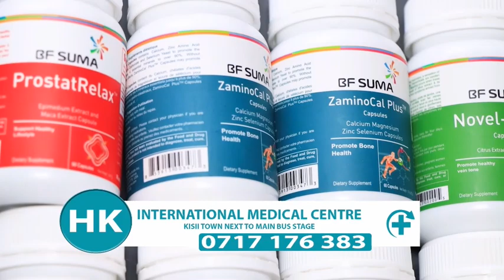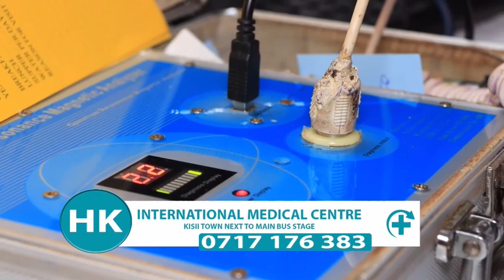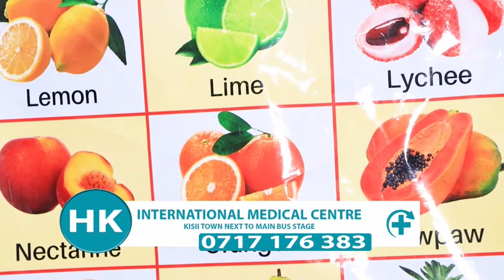Etaya Breakfast with Brighton Makori SHIFT FROM NHIF TO SHIF